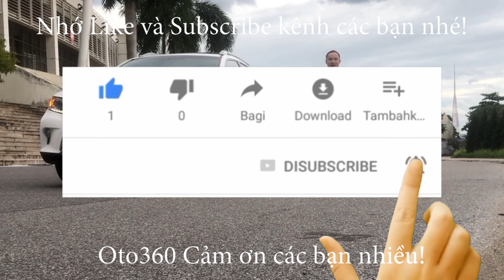Giao dịch thành công, chiếc xe Honda City Top 2019, đẹp nhất vịnh bắc bộ đã về với thanh niên đẹp tr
Honda City 1.5 TOP sản xuất năm 2019, đăng ký cuối năm 2019, màu đỏ, xe đăng ký tên tư nhân, 1 chủ từ mới. chạy đúng 3.3 vạn km. full lịch sử hãng. dàn lốp theo xe còn rất dầy lốp sơ cua  mới tinh chưa hạ. xe gia đình, không dịch vụ.